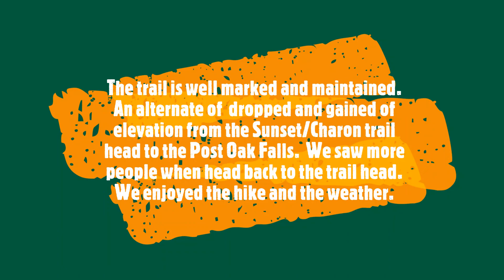Post Oak Falls Trails2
A short video of us taking hiked to Post Oak Falls and also took time to take photos and film.